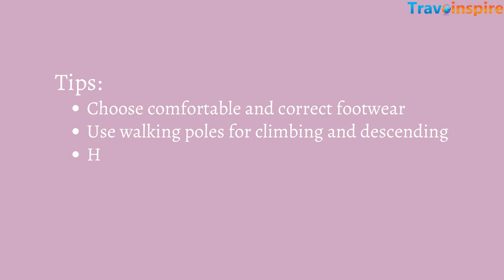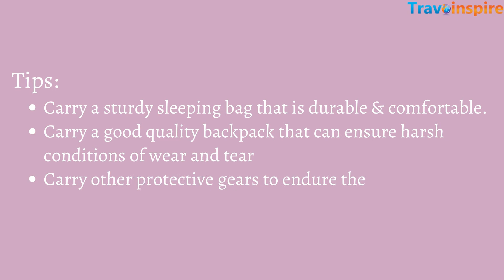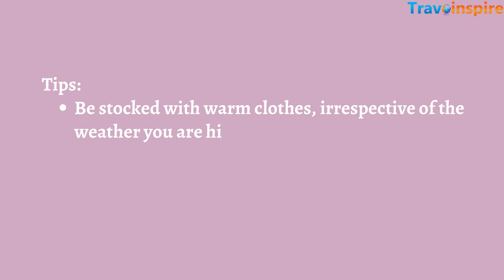Top 4 - Easy Treks in India you must try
The Indian Himalayas provide a number of easy treks that offers stunning views and a taste of true Himalayan adventure. View of surreal lakes, snow-capped hills, and lush meadows–these Himachal Pradesh and Uttarakhand treks have everything you could ever ask for.